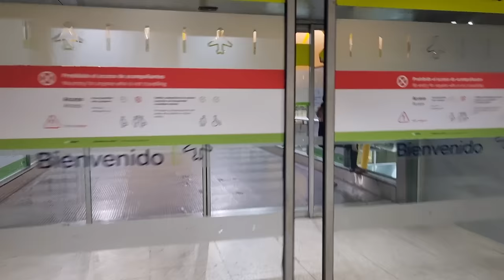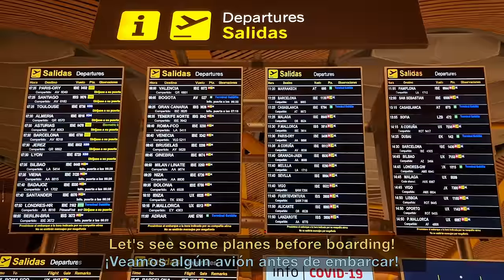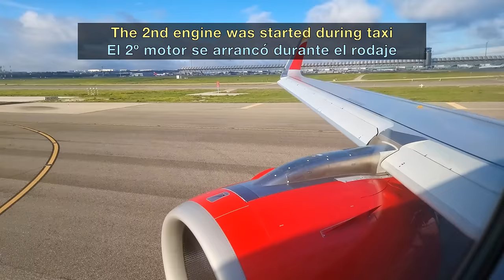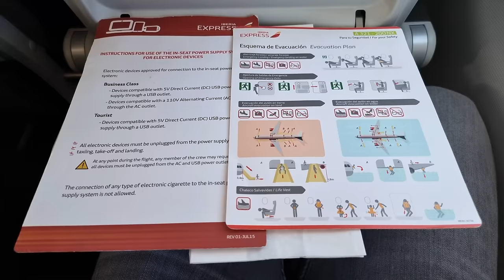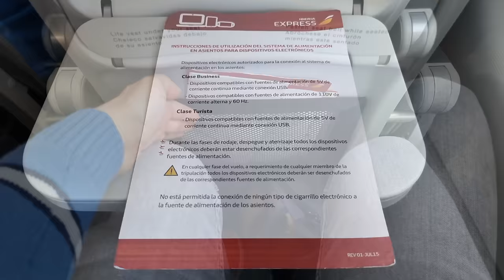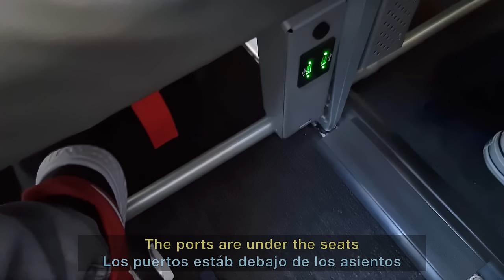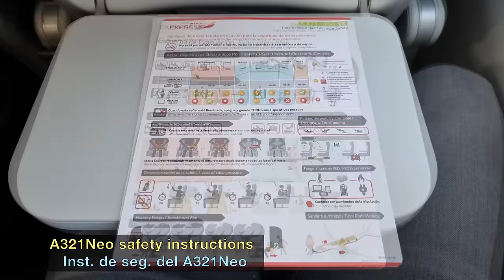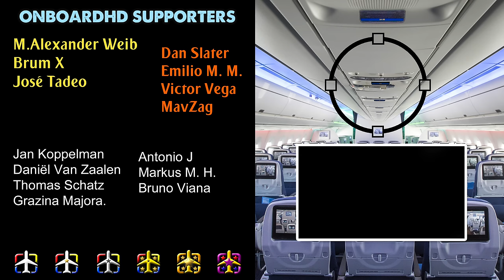TRIP REPORT | To the Canaries in A321Neo! | Madrid to Tenerife | Iberia Express A321 Neo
Iberia Express Trip Report flying from Madrid to Tenerife onboard one of the new Iberia Express Airbus A321Neo on a lovely autumn morning.

A comfortable flight onboard the new Iberia Express Airbus A321Neo from Madrid to Tenerife North airport (as known as Los Rodeos airport). Traveling on a new plane is always very comfortable, that smell of a new plane is something that you can enjoy just a few times in your life, at most. In this case, when we flew in this A321Neo, it was almost brand-new.

Airbus did a great job with the A321Neo, especially with the interiors. Many say that they were clearly inspired by the perfect Boeing Sky Interior, but the truth is that the Airbus new cabin lighting, although is not as good as the Boeing on, it's really nice. What it's perfect on the new Airbus are the new hatchbins. They are huge!

About the flight itself, we departed from runway 36L in Madrid. The views of the mountains to the north of Madrid and the Central System were really nice. But what I really loved in this flight was the unusual approach in Tenerife, flying just next to the Teide volcano. The views were more than amazing!!

Now it is your turn! Have you ever flown with Iberia Express? Which route? How was the experience? Have you ever flown on the A321Neo? Do you prefer the new A321Neo or the A321Ceo? Have you been to Tenerife? Maybe in another Canary Island?
Lots of things to talk about! Read you in the comments!

FLIGHT INFO:
· Airline: IBERIA EXPRESS
· Airplane: Airbus A321 Neo
· Flight number: IBS3942 - I23942
· AIRPORTS:
- Departure: Madrid (MAD - LEMD)
- Arrival: Tenerife North (TFN - GCXO)
· Departure Gate: H22
· Seat: 11F
· Registration: EC-NIF
· Date of recording: Autumn 2021

CHAPTERS
00:00 Intro
00:24 Madrid T4 Airport
03:20 Boarding IberiaExpress
05:41 Taxi & Takeoff
10:33 Cruise & Catering
12:57 Approach & Landing Tenerife
16:48 Disembark & Tenerife Airport